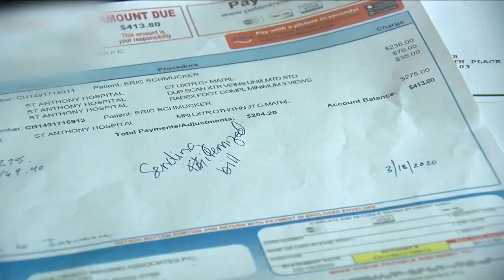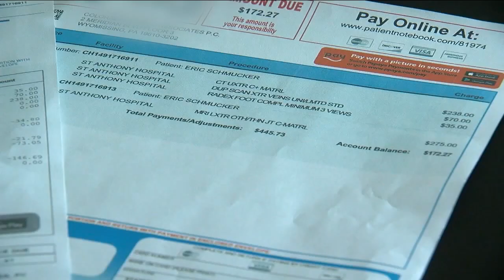Collections agency goes after Golden man in fight over medical billing mess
Seven surgeries later, Eric Schmucker, has received his fare share of medical bills, but he says the only bill he's having trouble with is for an imaging center where he had an MRI.